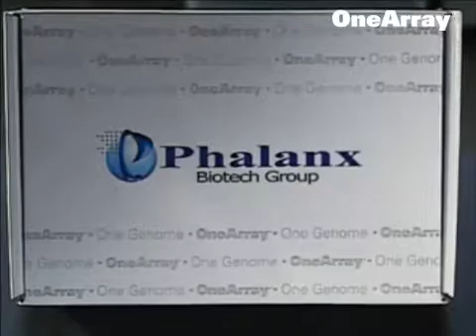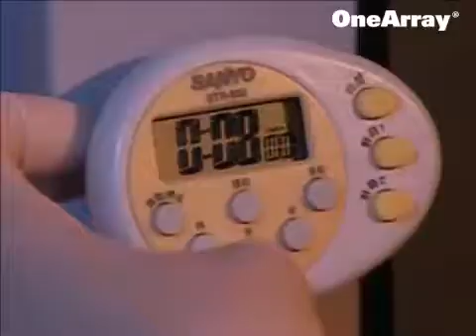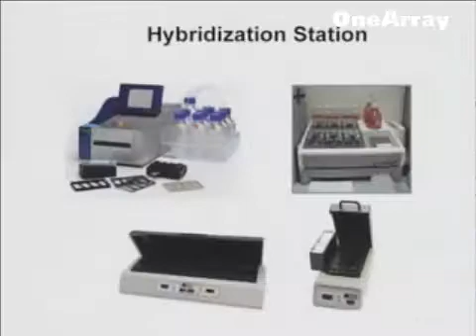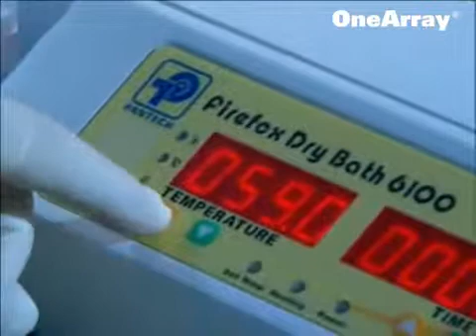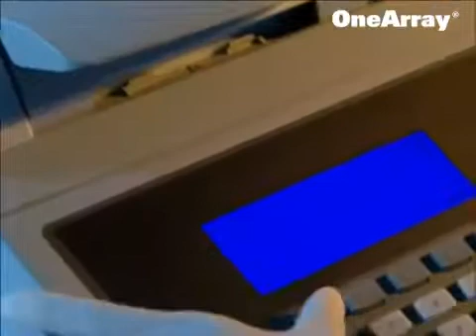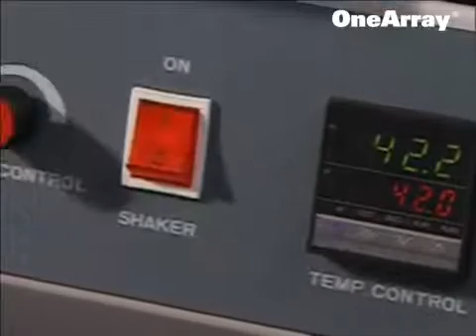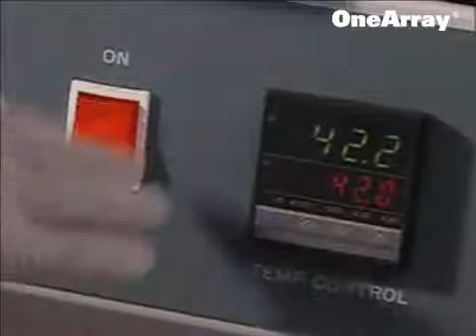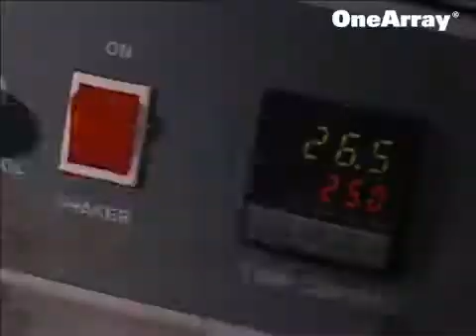【華聯生技】表達譜晶片 OneArray® Protocol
華聯基因晶片產品 OneArray® 系列，包括表達譜晶片（人類、大鼠、小鼠、水稻與酵母菌等物種）及微小 RNA 晶片（人類、大鼠及小鼠、與重要模式經濟作物）